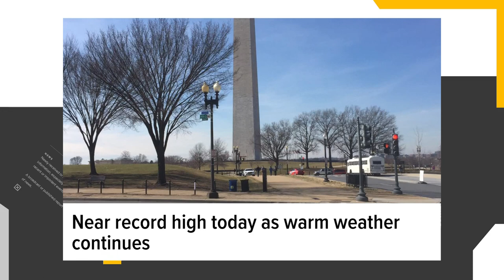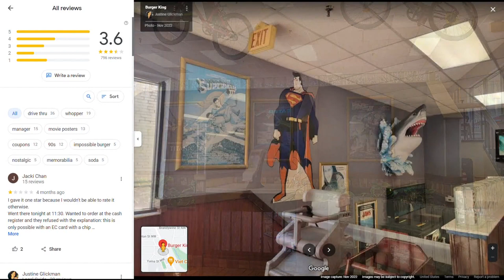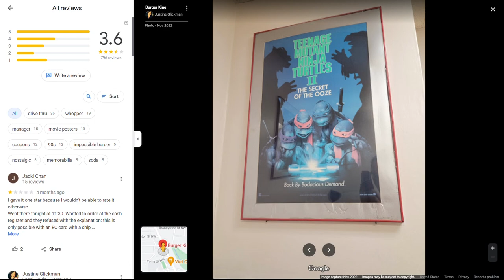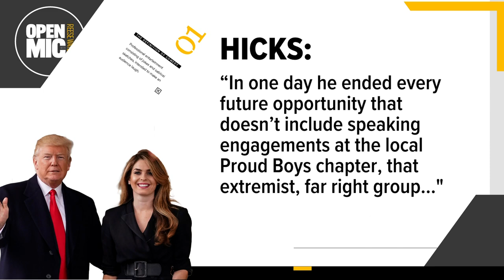Trump aides angry Jan. 6 texts, Pop-culture Burger King closes | Open Mic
At Open Mic, we like to start things off with a few hot takes on news stories that you won't find anywhere else. Trust me, I already looked.